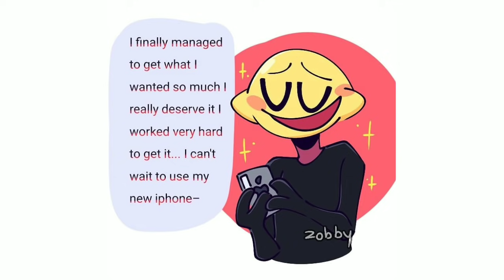Friday Night Funkin' | Monster Consigue un IPhone pero.. [im_zobby_] | Fandub Español Latino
Pobre Monster xD (o lemon demon como quieran llamarle) le chingaron el iPhone:( un like es un dólar para comprarle su iPhone✨ ahre xD

Créditos del cómic [im_zobby._]